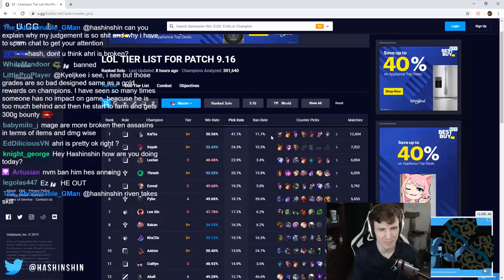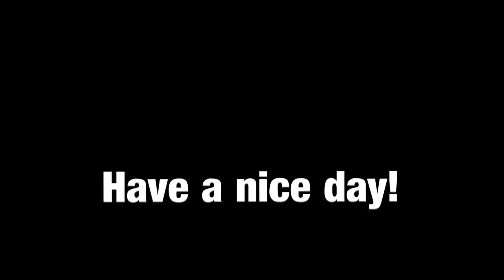Hashinshin: Playing BROKEN Jax with "SPECIAL" Teammates! ft. LLJustice